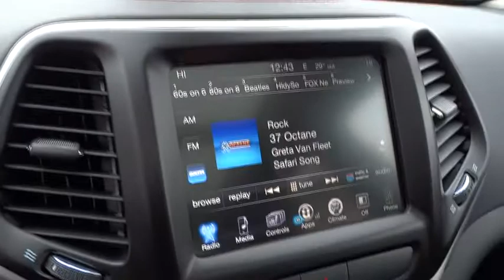2018 Jeep Cherokee Columbus, Lancaster, Central Ohio, Newark, Athens, OH C27986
2018 Jeep Cherokee

2840 N. Columbus St.